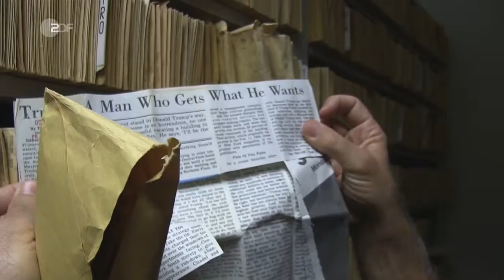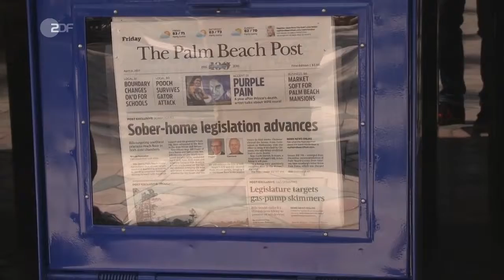heute USA 100 Tage Trump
Alle Rechte liegen natürlich beim ZDF.